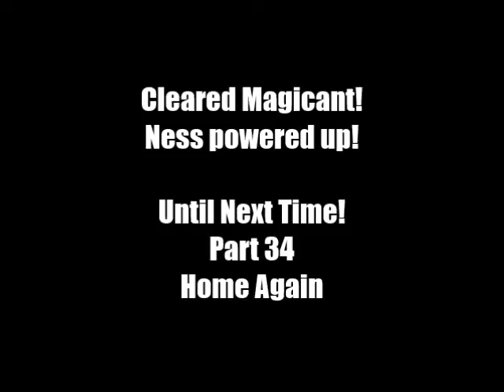Let's Play Earthbound - Part 33 (Magicant)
We are entering another dimension. A dimension not only of sight and sound, but of mind. Ness's dreams, emotions, and fears have combined with the energy from the Sanctuaries to form a strange new realm: Magicant.

What will we find there? Can we grasp its true form? Let's find out.